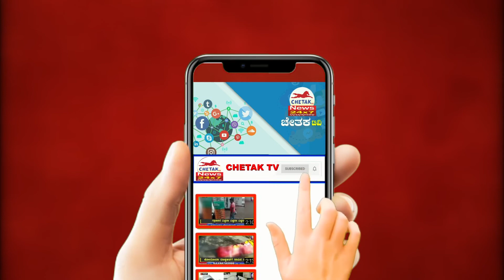Gift politics started in Belgaum before the elections |ಬೆಳಗಾವಿಯಲ್ಲಿ ಗಿಫ್ಟ್ ಪೊಲಿಟಿಕ್ಸ್ ಆರಂಭ|Chetak TV